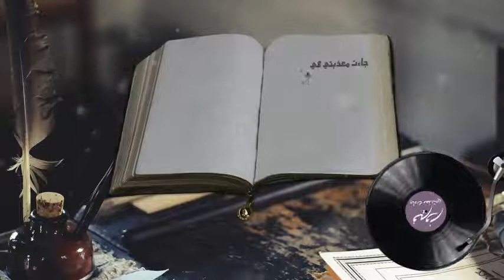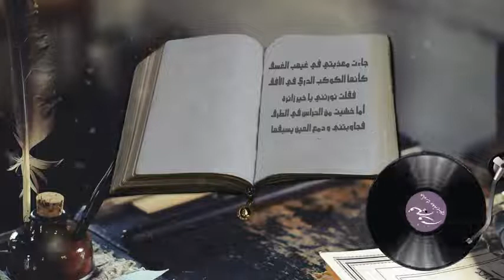جاءت معذبتي في غيهب الغسق ..💔 - فيروز